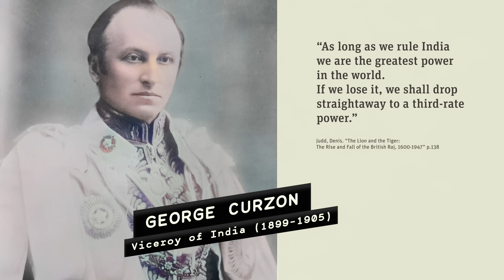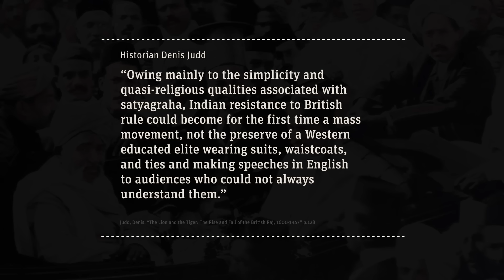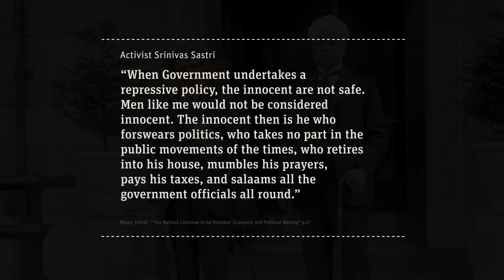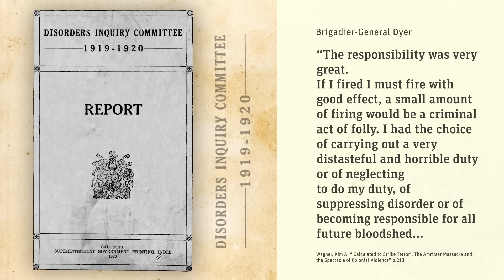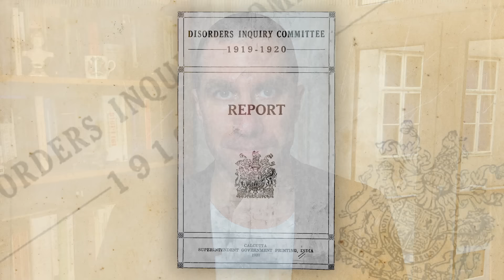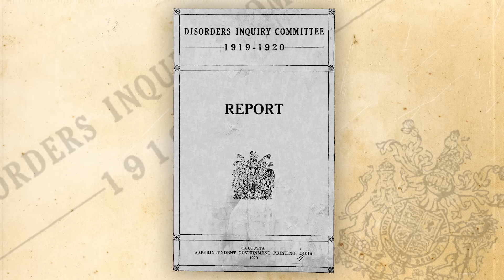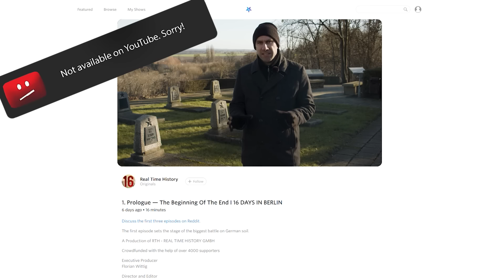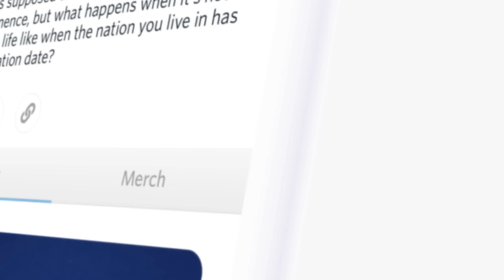The Rise of Mahatma Gandhi (Documentary)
Mohandas Karamchand Gandhi was no stranger to anti-colonial activism when he returned to India during the First World War. After the great sacrifices of Britain's colony, the demand for autonomy was growing in India. And Ghandi would be front and center of this new movement with his idea of non-cooperation and peaceful resistance.

» OUR PODCAST
- interviews with World War 1 historians and background info for the show.

» SOURCES
 Chandra, Bipan; Mukherjee, Mridula; Mukherjee, Aditya; Mahajan, Sucheta; Panikkar, K. N:” India’s Struggle for Independence, 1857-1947”, (Delhi : Penguin Books, 2003)

Darwin, John. “Britain, Egypt and the Middle East: Imperial policy in the aftermath of war 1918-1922” (London : Macmillan Press Ltd, 1981)

Judd, Denis. “The Lion and the Tiger: The Rise and Fall of the British Raj, 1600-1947” (Oxford : Oxford University Press, 2010)

Mukherjee, Rudrangshu. “‘Gandhi’s Swaraj’ Economic and Political Weekly” Vol. 44, No. 50 (Dec, 2009)

Rajan, Vithal. “‘The Natives Continue to be Restless’ Economic and Political Weekly”
Vol. 44, No. 2 (Jan, 2009)

Sayer, Derek. “British Reaction to the Amritsar Massacre 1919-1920” Past & Present,
No. 131 (May, 1991)

Tharoor, Shashi. “Inglorious Empire: What the British Did to India” (London : Penguin Books, 2017)

Tinker, Hugh. “‘India in the First World War and after’ Journal of Contemporary History”
Vol. 3, No. 4, 1918-19: From War to Peace” (Oct., 1968)

Wagner, Kim A. “‘Calculated to Strike Terror’: The Amritsar Massacre and the Spectacle of Colonial Violence”, Past & Present, Volume 233, Issue 1, November 2016

»CREDITS
Presented by: Jesse Alexander
Written by: Marc Newton, Jesse Alexander
Director: Toni Steller & Florian Wittig
Director of Photography: Toni Steller
Sound: Toni Steller
Editing: Toni Steller
Motion Design: Philipp Appelt
Research by: Marc Newton
Fact checking: Florian Wittig

Channel Design: Yves Thimian